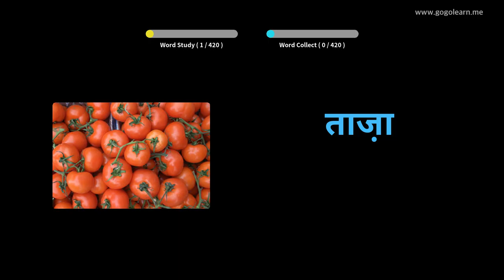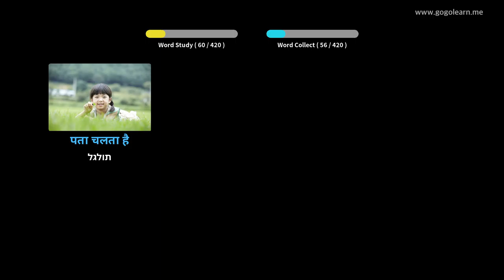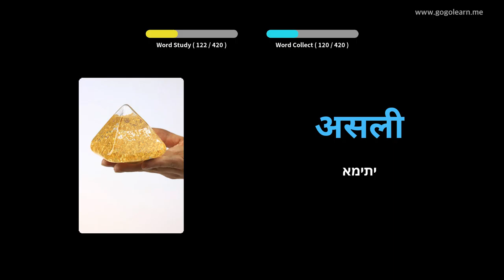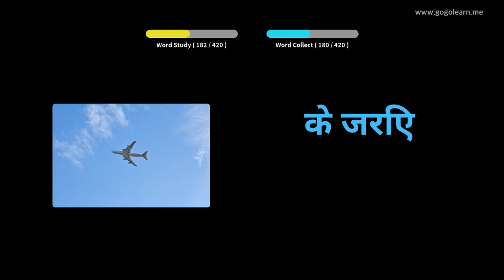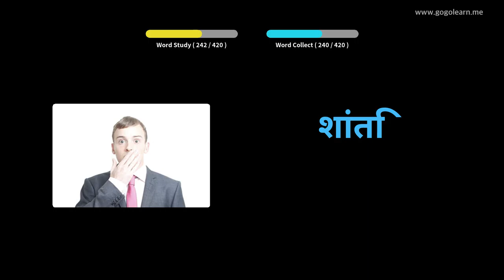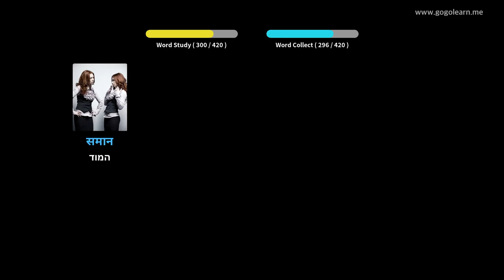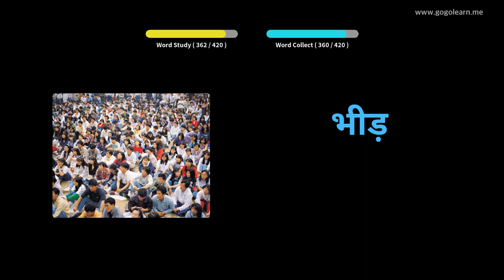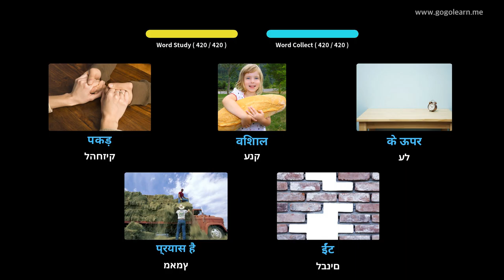בית הספר העל-יסוד למכללות הינדי 2 | Golearn